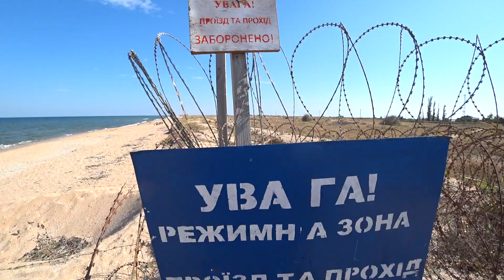ИЩЕМ МОРЕ БЕЗ МЕДУЗ/НА САМОМ КРАЮ АРАБАТСКОЙ СТРЕЛКИ/ АЗОВСКОЕ МОРЕ 2019